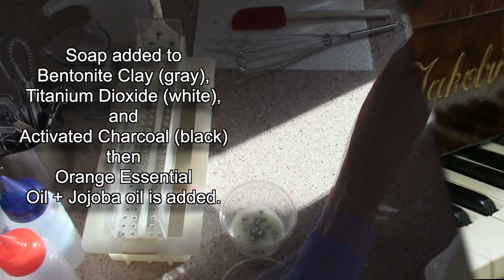Making "Best Friends" All Natural Cold Process Soap with a Strainer Pour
Artsy, emotive soaps resembling marble statues of best friends are formed with a quick pour followed by simple, primitive sculptures made from the planed scraps. A Strainer with 4 rows of holes is placed over a log mold. Very liquid base soap is first poured into the mold to about 2/3 full. Then, naturally colored black(activated charcoal), gray(Bentonite clay) and white(Titanium Dioxide) soap is poured over the holes to form 2 pairs of feet and legs. The soap is cut, planed and beveled and the soap scraps are used to form simple bodies to fit the feet. The sculptures are easy and only take about 15 minutes to form for each soap.
The Grace E Grate construction can be found in Chapter 13 of Creating Soap Art book 1
Music: “Mozart Piano Sonata No 10 in C Major K330 part 1” by RomanGrigman found